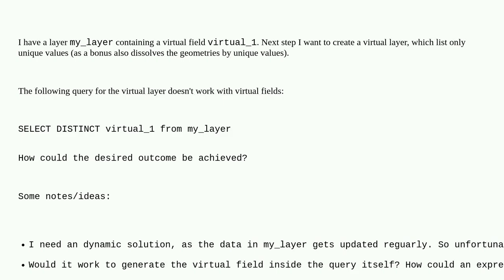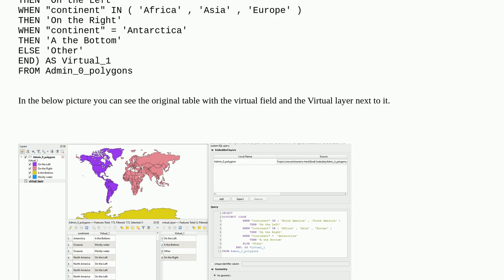Virtual layer accessing virtual field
A special thanks goes out to the community

  qgis virtual-layer virtual-field